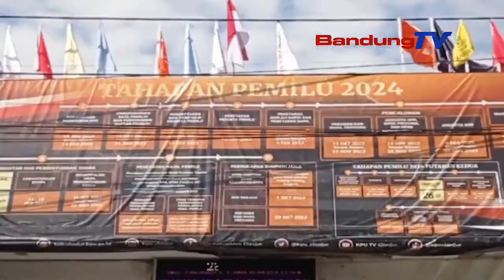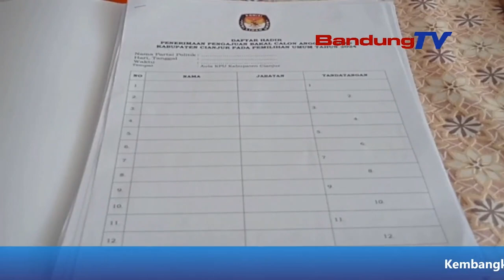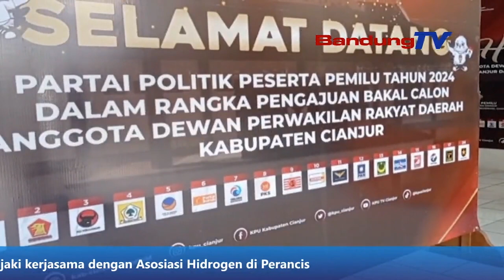HARI KE-4 PENDAFTARAN BACALEG, KPU CIANJUR MASIH SEPI